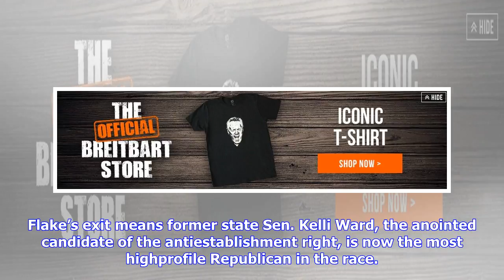Breaking News | Huffpo: bannon storms the desert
Huffpo: bannon storms the desert

Nick Wing writes at the Huffington Post Now that Sen. Jeff Flake RAriz. is no longer seeking reelect...